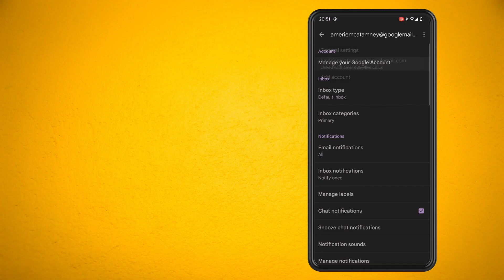Gmail Decluttering: How to Remove Chat and Rooms Tabs (Easy Guide)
In this video, I'm going to show you how to remove the google meet and chat buttons in Gmail. So what you want to do is load up your gmail app on your phone and tap on the hamburger menu in the top left hand corner. Scroll down to your settings, on top, on your Google account, and I tap on your Google account, what you want to do, is tap on the setting, which basically says show the meet tab for video calling make sure that is switched off. So you can see that's disappeared and I do the exact same by going into settings and finding the tab for chat, Turn that off. And as you can see, they have been completely removed from Gmail. Hope you guys enjoyed the video until next time.